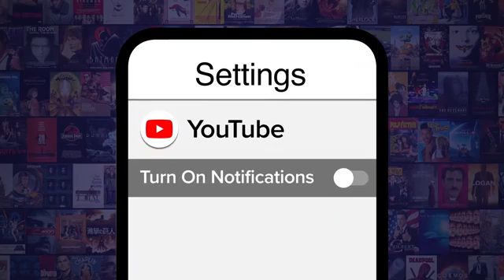Top 10 Best PlayStation Games of 2020 PS4 PLEASE SUBSCRIBE TO MY YOUTUBE CHANNEL